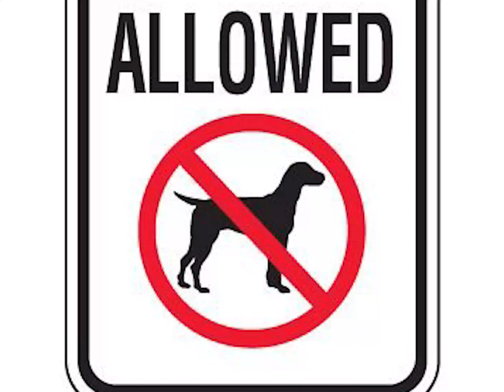SONG "This Dog Is A Tiny Dog"